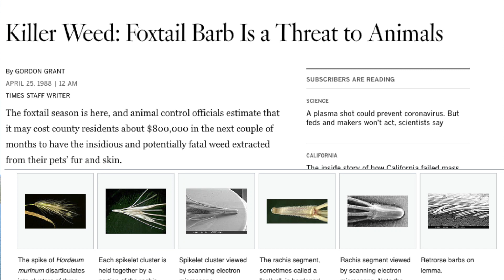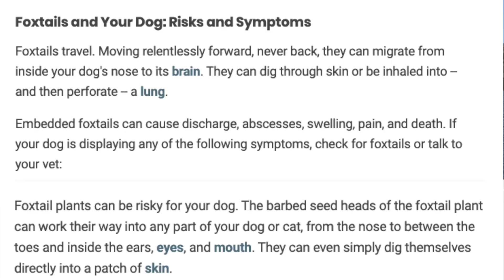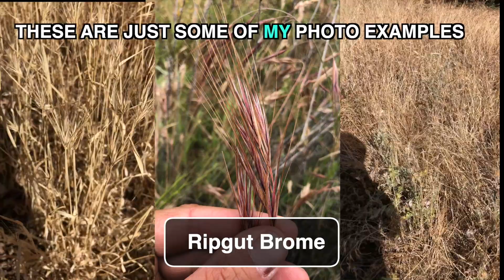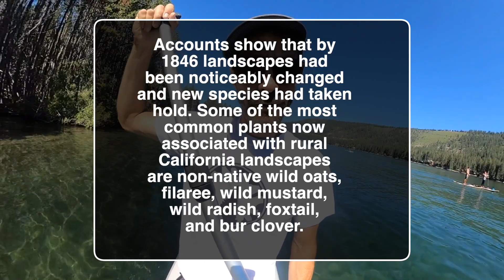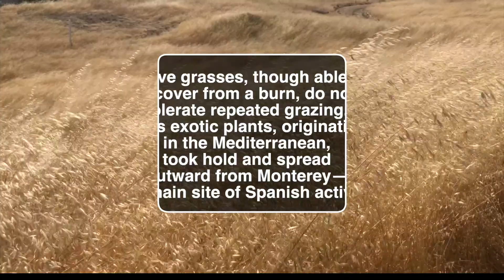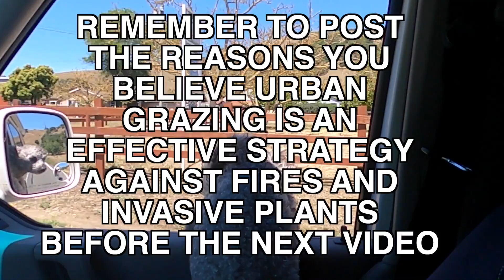Foxtails: What You Don't Know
The bane of dogs and dog owners on the west coast foxtails are a huge problem growing worse every year. But do you know exactly what foxtails are and where they came from?